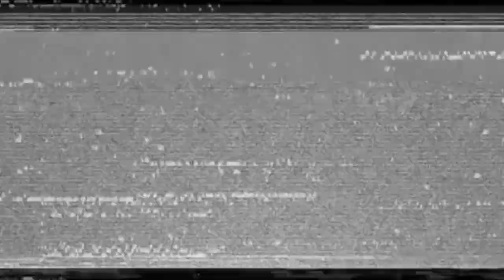Juego con mi prima Coraima y con Haku